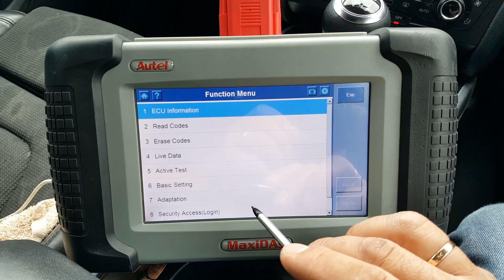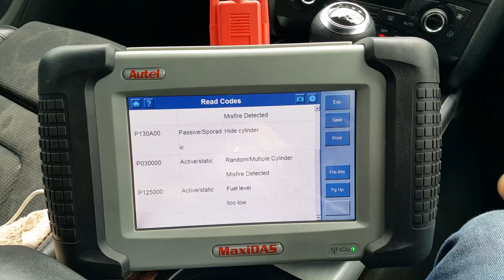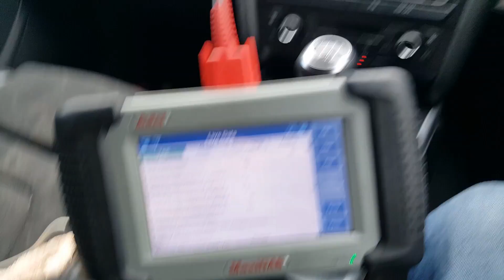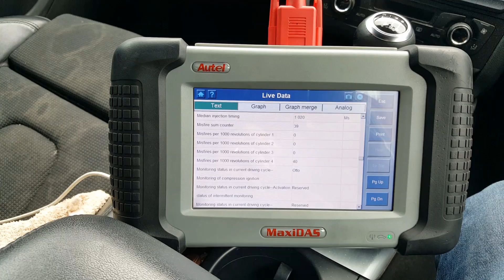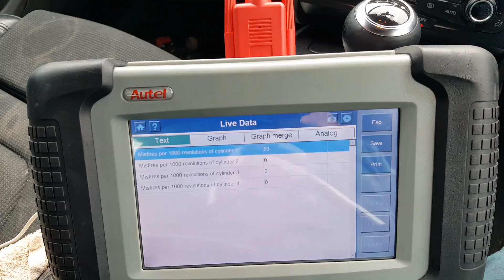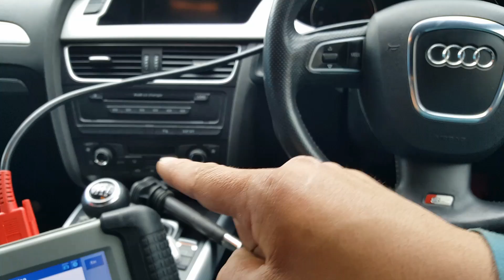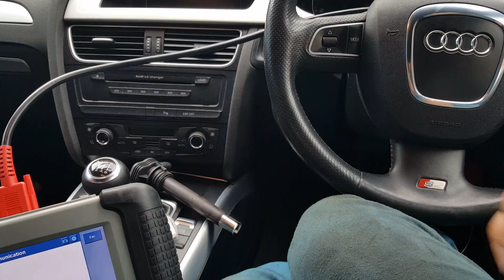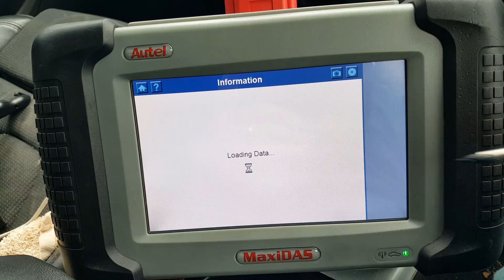Audi A4 misfiring diagnose. P0304, P0300 and P130A. Fault finding and repair.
Hi

This car come to me with a bad engine misfire.
On the engine ECU there was some fault codes set, and for the misfire the codes set where P0304, P0300 and P130A.
In this video I will take you through the diagnosis process and repair of the problem.

In the video I mention how to test the coil using the oscilloscope, in this case was no need to go that far, but nevertheless I leave below the link to someone that explains how to do that very well...
Just search his videos, and you will find it...

Any questions please put them below.